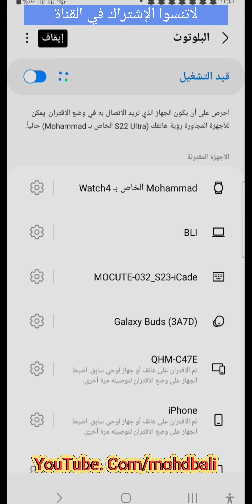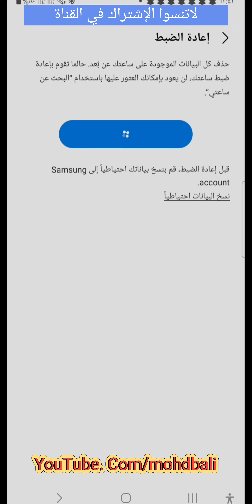طريقة فورمات الساعة الذكية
في هذا الفيديو سوف نتعرف على طريقة فورمات الساعة الذكية من نوع سامسونج وكيفية اعادة ضبط الساعة
وطريقة اعادة ضبط لساعة لاعدادات ضبط المصنع وهي طريقة سهلة وبسيطة ولكن الكثير لايعرفها

الروابط

قناة محمد بالي mohdbali للهندسة والكمبيوتر والعلوم والثقافة والترفيه متع عقلك entertainment,fun ,science,culture, engineering pc
الفيسبوك

صفحة الاعمال ثلاثية الابعاد

3d work page